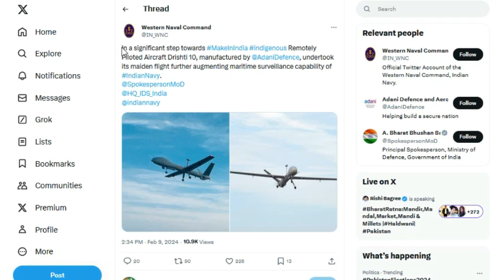Made-in-India Drishti 10 Drone Undertakes its Maiden Flight